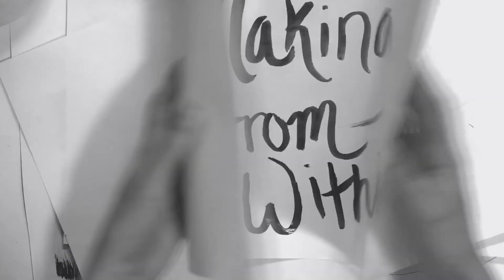Making from Within: Movement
Explore movement through art and meditation With Intentions...

Join Jonathan Carone and Regina Viqueira of With Intentions Holistic Studio to explore gesture drawing, musical painting, and ecstatic dance.